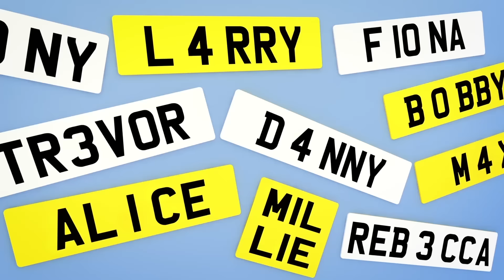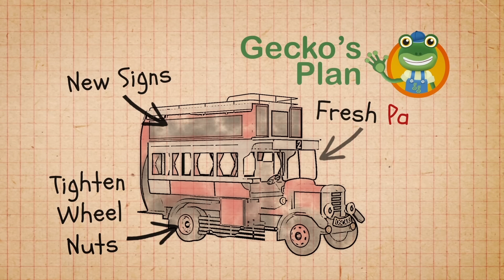The Mini Digger | Gecko's Garage | Construction Vehicles For Children | Learning For Kids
Come on down to the construction site as Mia the Mini Digger tries to keep up with her big brother Danny The Digger in this episode of Gecko's Garage. There's lots of construction trucks for children as Gecko fixes Mia when she runs into a problem.